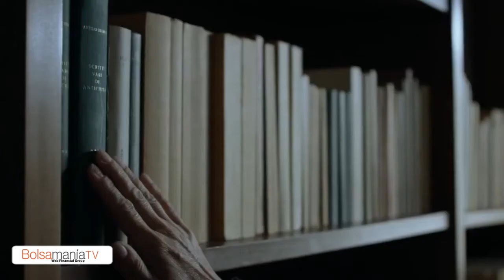Las 15 películas de referencia en la 68º Edición Festival de Cannes